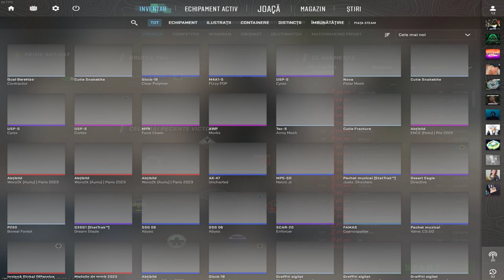Counter strike 2 2024 02 06 17 21 47 07 DVR